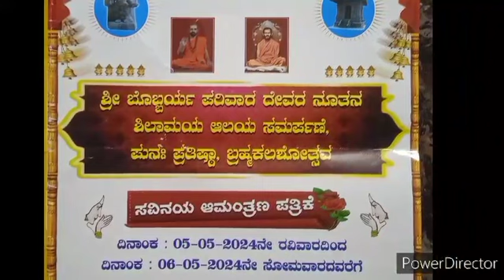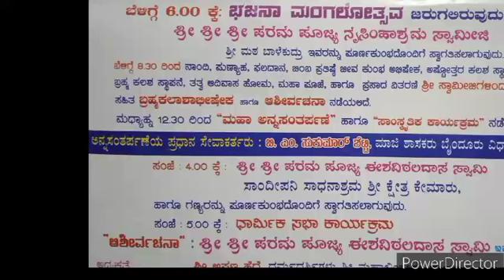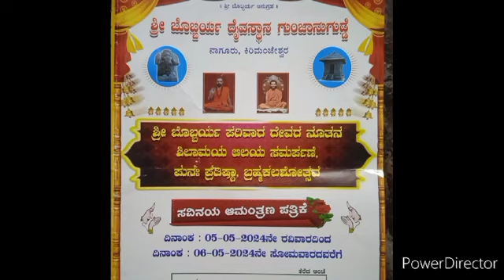ಬೊಬ್ಬರ್ಯ ದೇವಸ್ಥಾನ ಗುಂಜಾನುಗುಡ್ಡೆ ನಾಗೂರು nagoor ಸುದೀಕ್ಷಾ ಆರ್ ರಾಘವೇಂದ್ರ nagoor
Video from ಜೀವನ ಏನಿಲ್ಲ...ಏನೇನಿಲ್ಲ...